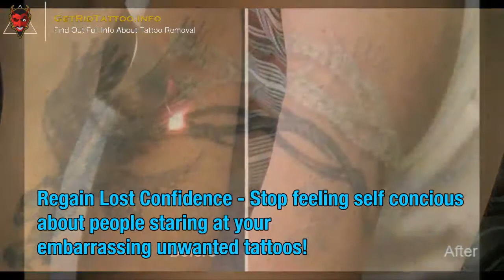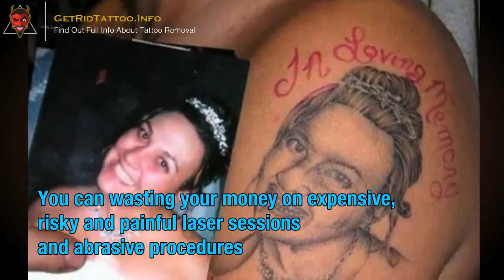Tattoo Laser Removal Price – Everything you need to know about tattoo removing.